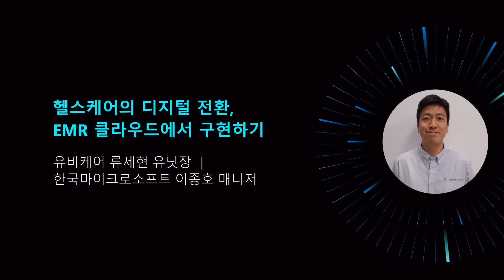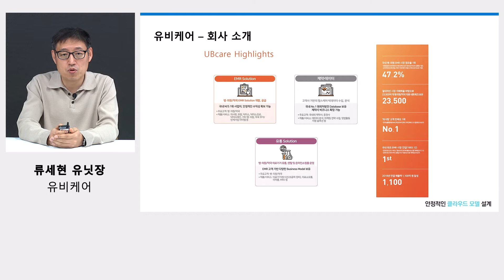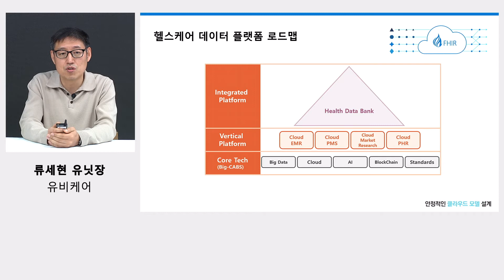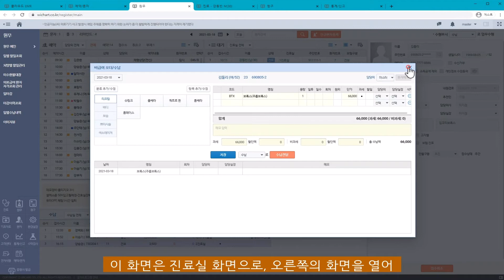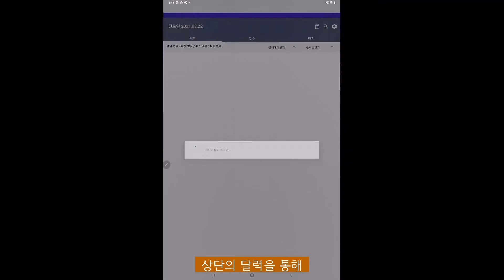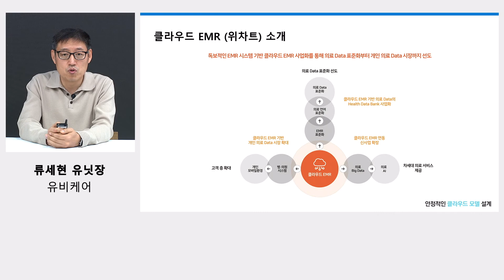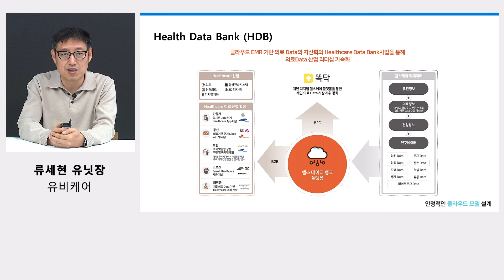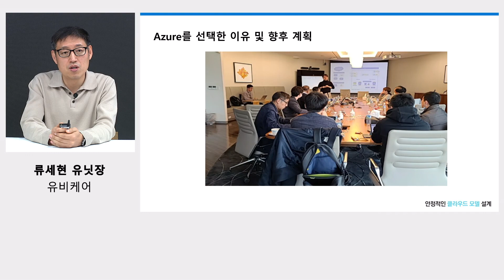Azure Everywhere Day 2 | #7 유비케어: 헬스케어의 디지털 전환, EMR 클라우드에서 구현하기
유비케어의 류세현 유닛장님께서 직접 설명하는 유비케어의 클라우드 헬스케어 비전 및 클라우드 EMR 개발 노하우에 대해 알아가세요!